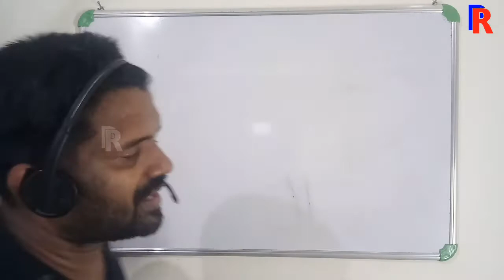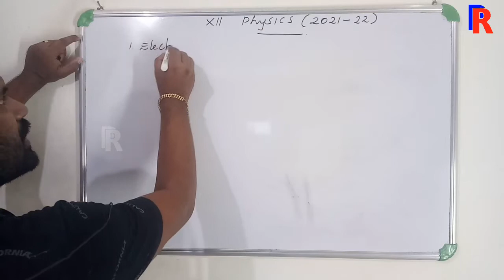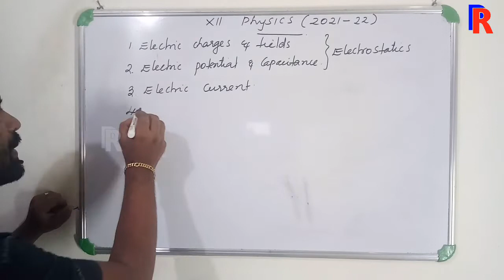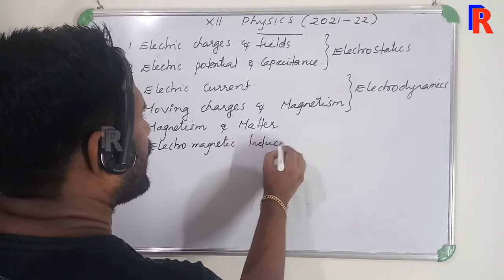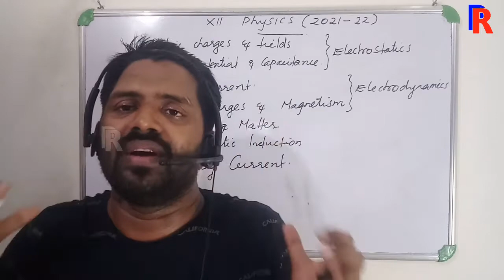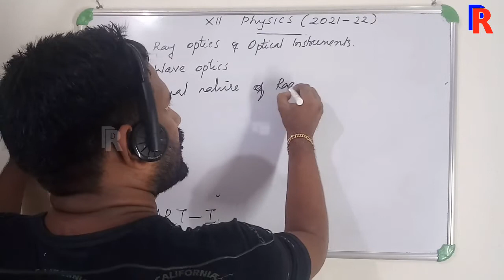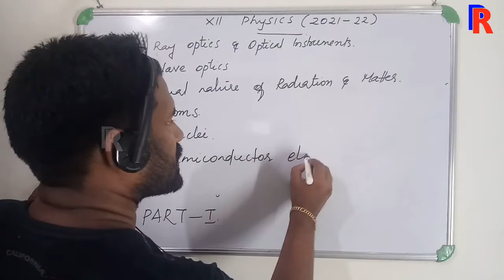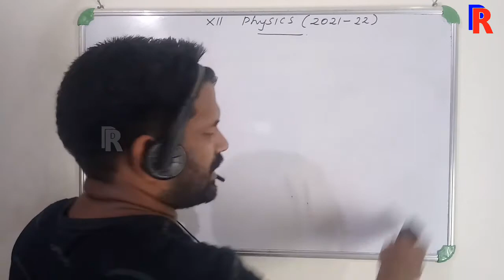1 - Electric Charges & Fields | XII Physics | 2021 - 22 Batch